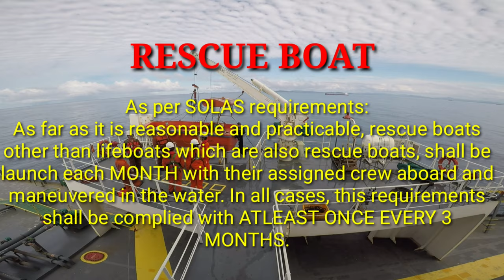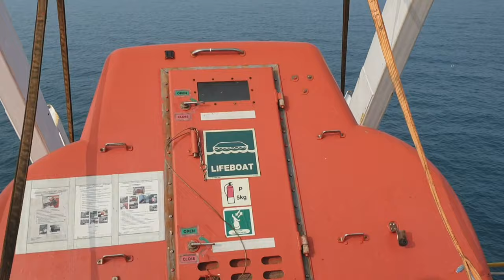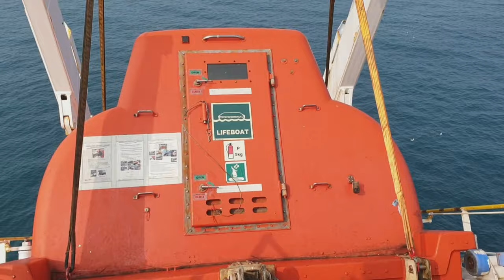Lifeboat & Rescue Boat Launching| Davit launching Procedures| BatangMarino Ep. 024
Title: Lifeboat & Rescue Boat Launching| Davit launching Procedures| BatangMarino Ep. 024

This video will show you how to launch free-fall lifeboat & rescue boat during vessel at anchorage. This is being done as per SOLAS requirement. Enjoy watching.